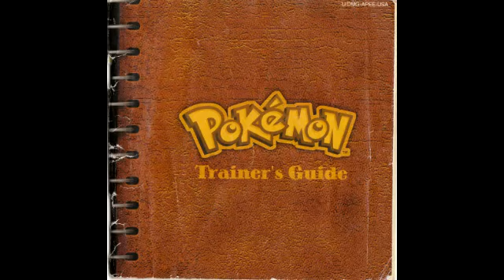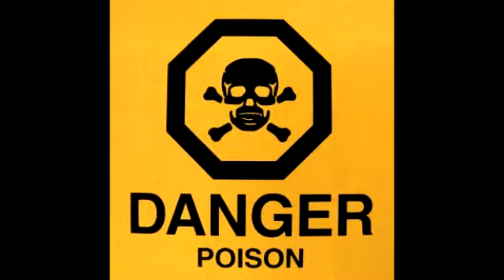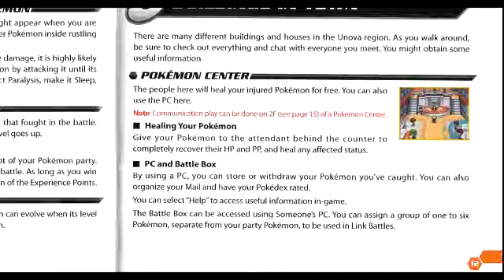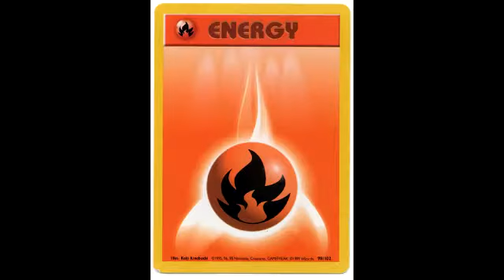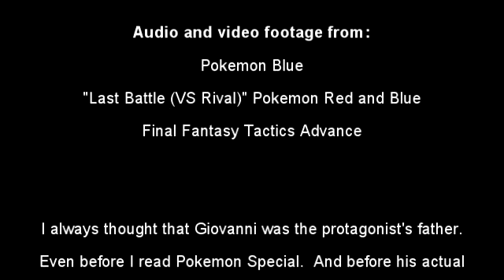Backlogged: Pokemon Blue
PS  Happy birthday Mewtwo